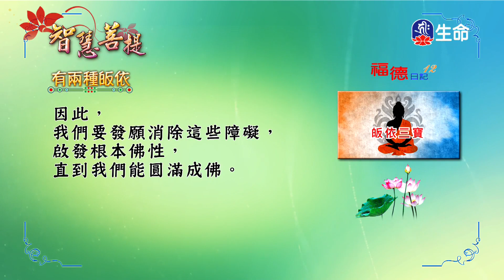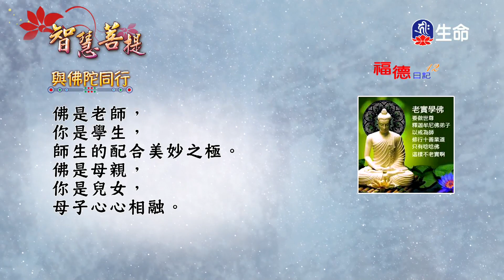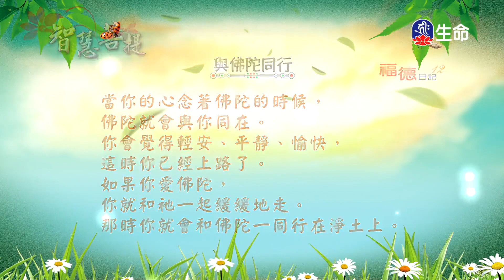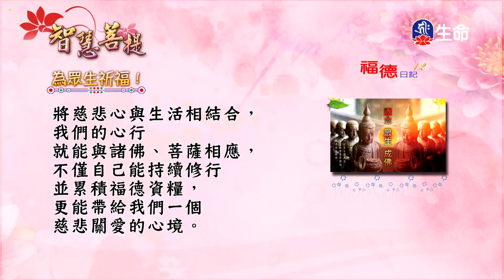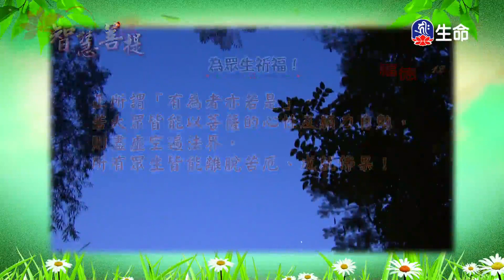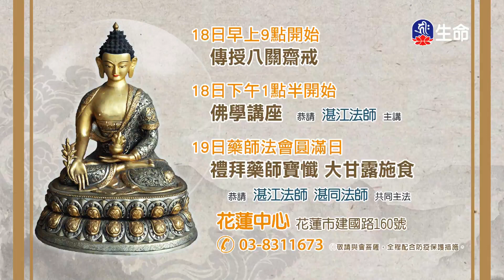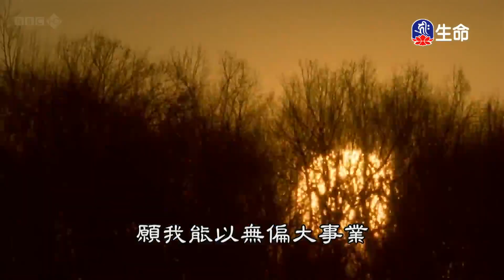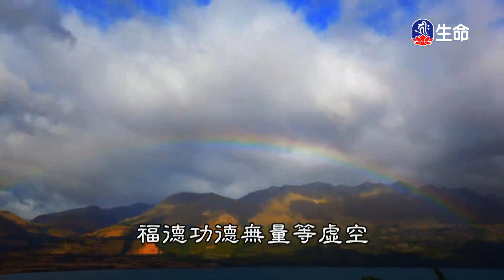智慧菩提(902)_(lifetv_20231026_11：30)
智慧菩提(902)。